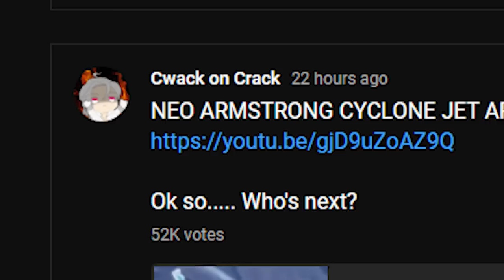Childe, but AIMEDSHOT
if you are wondering who i actually main, I main this duck comrade
So Uh. long story short, I am a human shifting duck who escaped a mad scientist's lab. I was just a duck until I met this weird fat lady who just did some weird magic stuff and turned a peacock to a beautiful girl by accident, and I decided to mess her spell up while saying "ORE WA JIYUU DA!!" and here I am now a VTubing duck LMFAO.